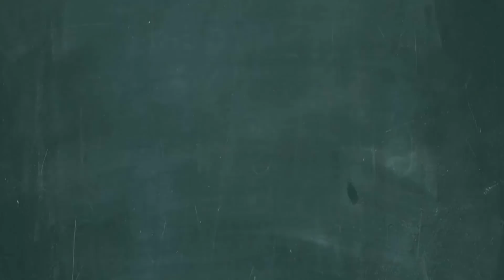ENGENHARIA PRÁTICA 19 – Licitação e Contratos em Obras Públicas – Rômulo Polari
As obras públicas são um capítulo à parte na Engenharia. São desvios, desconhecimento, manobras, conluios e uma burocracia que visando proteger o patrimônio público, muitas vezes se transforma em obstáculos para que obras não sejam iniciadas e/ou concluídas. Entrevistei o Engenheiro Rômulo Polari, que tem uma vasta experiência no assunto e que passou na conversa que tivemos, informações valiosas que certamente vão esclarecer muitas dúvidas e despertar na nossa classe alguns questionamentos a respeito do tema. Até as próximas✊️